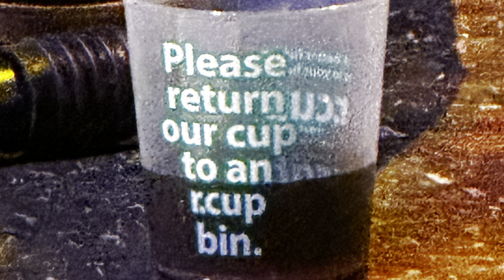English Teacher w/Pretty Bitter @ The Atlantis, Washington DC, 6/9/24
Pretty Bitter 0:07
English Teacher 2:05